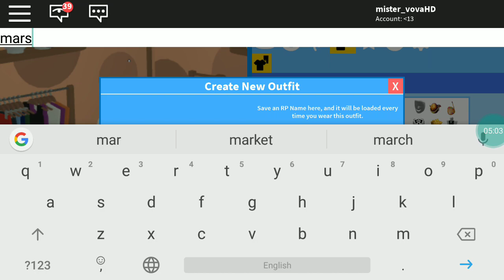Как сделать скин маршмеллоу в роблоксе/роблокс (ROBLOX)